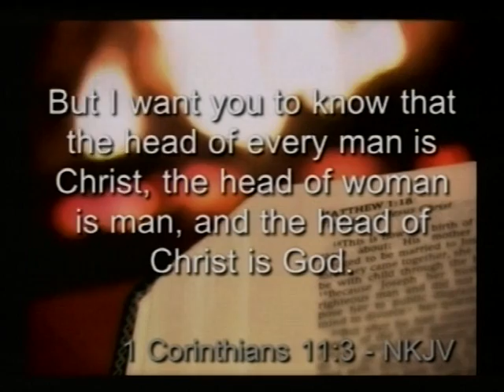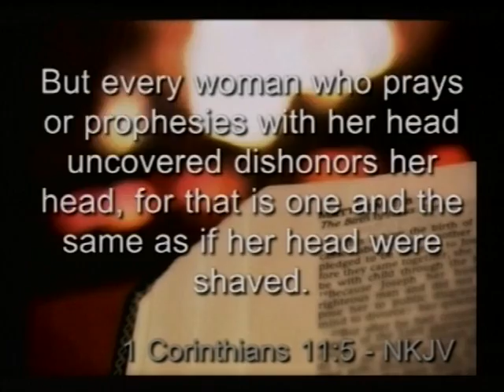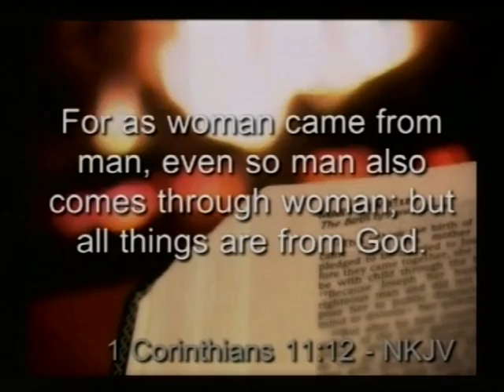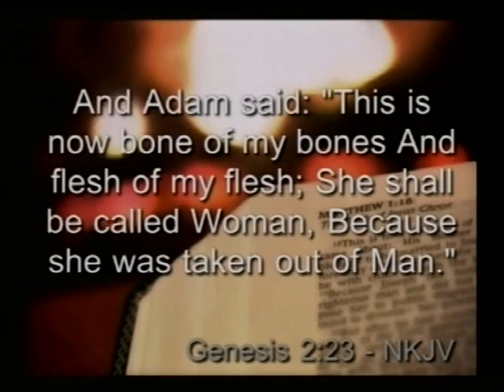Pastor Dr. Lanston Sylvester - "I Am Woman" - March 5, 2022